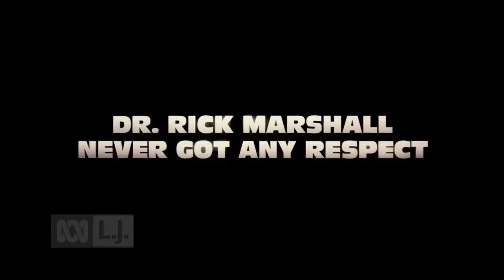Land of the Lost - Now Showing on L.J. Movies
Palaeontologist Dr Rick Marshall, along with his assistant and a bumpkin, accidentally gets transported back in time to a world of danger, intelligent dinosaurs and lizard people.

Whether you're looking for true love, slapstick comedy or non-stop action, L.J. Movies is home to the latest Aussie and Hollywood films of all time.

"L.J. Movies" and all related logos and assets are trademarks of the L.J. Networks group, a division of L.J. Operations. Inc. Unauthorized copying, reproduction, distribution, exhibition or other public performance or export or import of this video or of any part of it without the prior written consent of the copyright owners. This is expressly prohibited by the laws of Australia and the rest of the world, and may result in legal action.